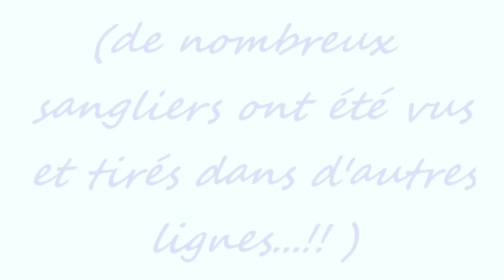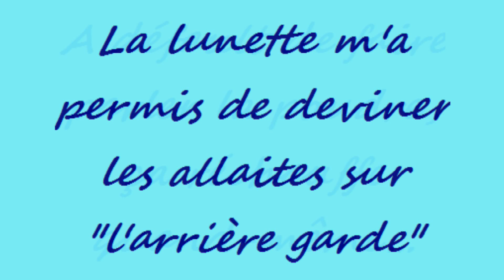Sanglier du 34/ Drapeau 2016